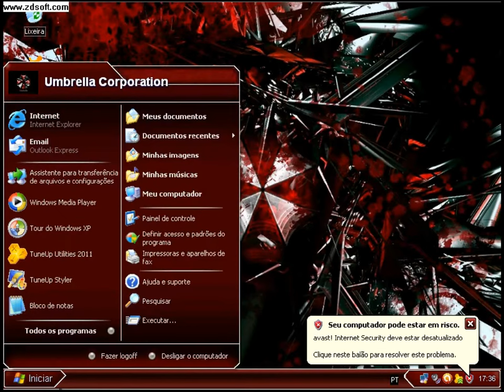Umbrella Corporation Computer HD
esse aew é meu pc sou viciado na umbrella corp.
Bootskin modificado,login modificado,proteção de tela(screensaver),barrinha do windows modificada,wallpaper modificado.
NOVO SITE! LINKS ATUALIZADOS!